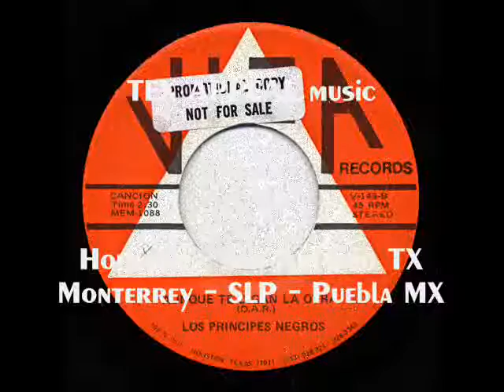LOS PRINCIPES NEGROS - Aunque Te Digan La Otra